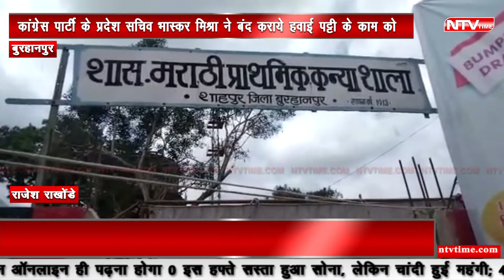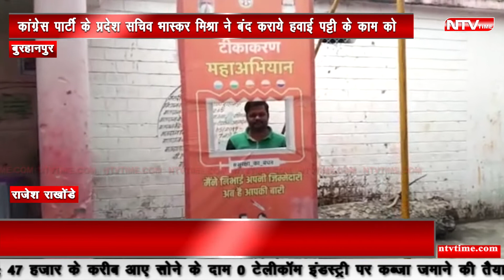burhanpur प्रलोभन की रणनीति के बावजूद पूरा नही हुआ vaccination का टारगेट!